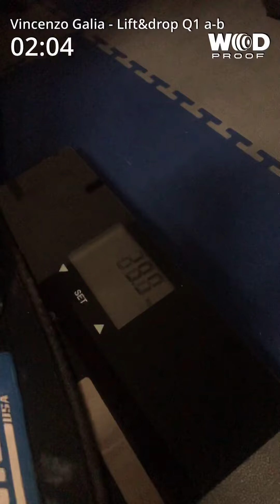Lift&drop Q21-1a/b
Master